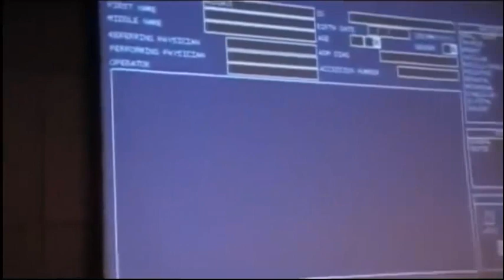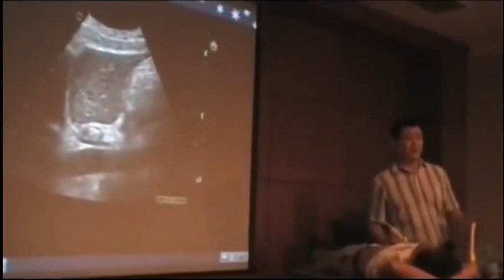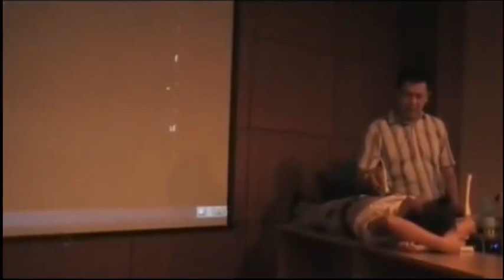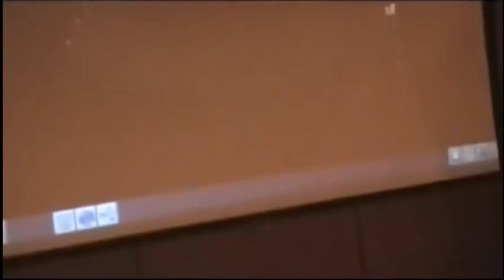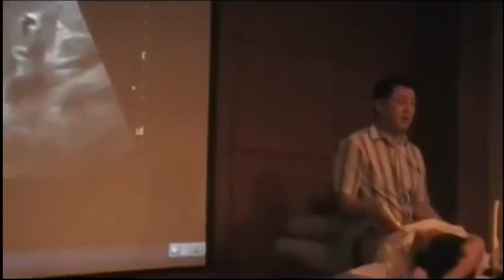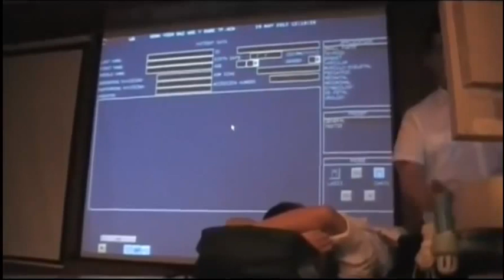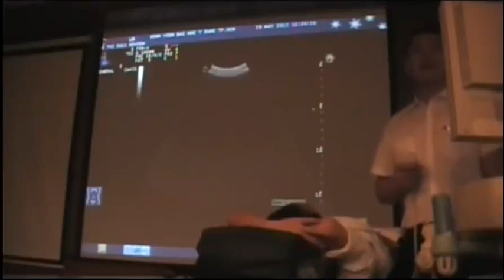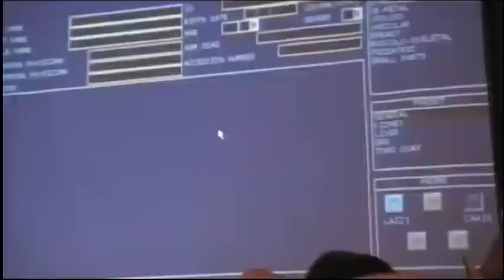THỰC HÀNH SIÊU ÂM GAN MẬT (BS. NGUYỄN QUANG THÁI DƯƠNG)